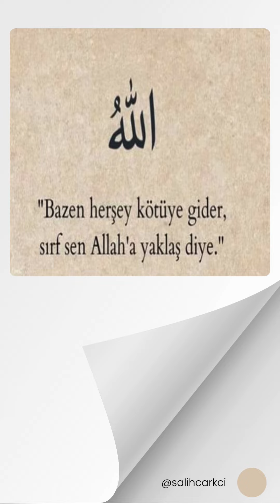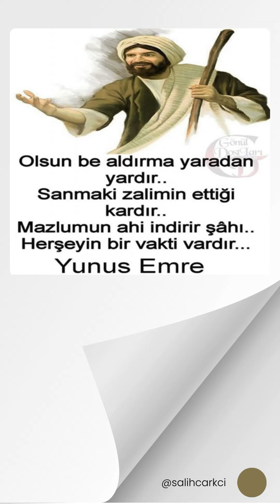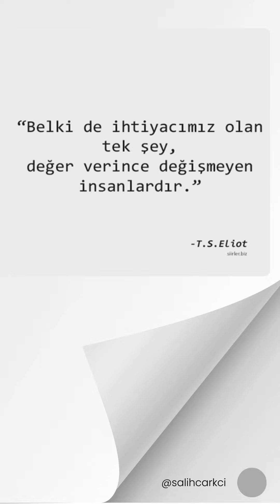Ünlü Düşünürlerin Özlü Sözleri - S159